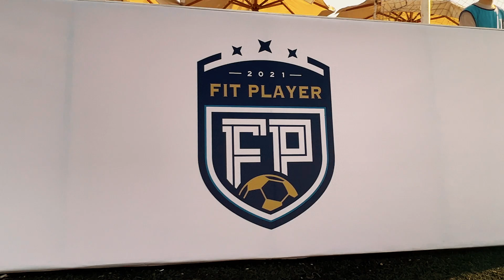Real Feels | FITPLAYER Championship Opening - 22 July 2022